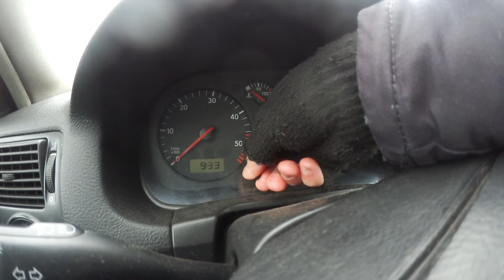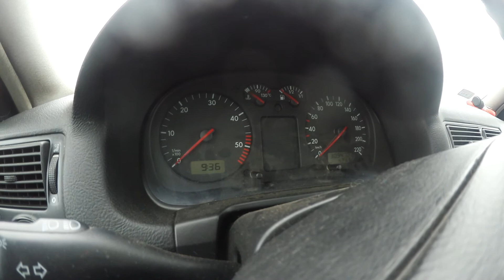Як налаштувати час!? Гольф 4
Давно хотів випустити відео, про те як можна дуже просто налаштувати час в моїй  (вашій) машині, але якось завжди забував про це, і ось тепер згадав)) Нічого не читав до того і завжди думав що це робиться в сервісі)) але "методом тику" мені вдалось поставити нормальну годину в своєму авто!

Оставайтесь позитивными, оставайтесь креативными!
а с вами был Mmaricson;)